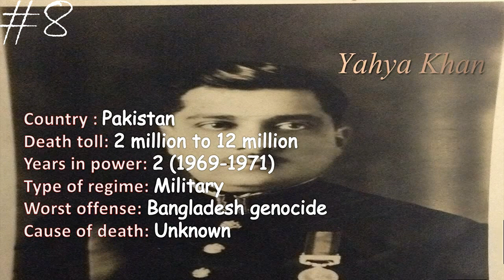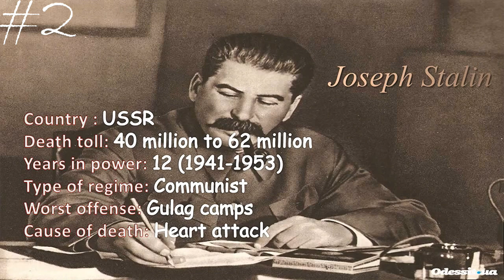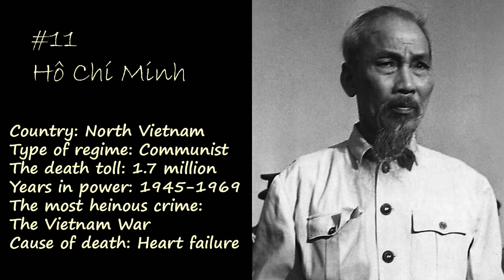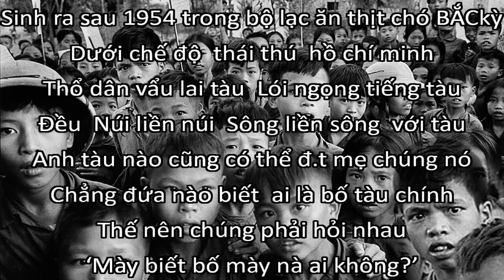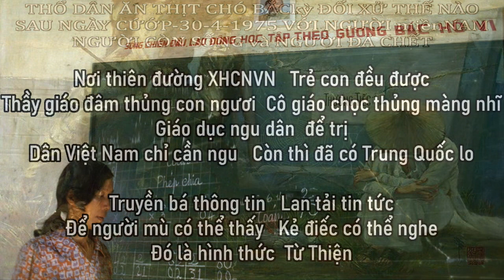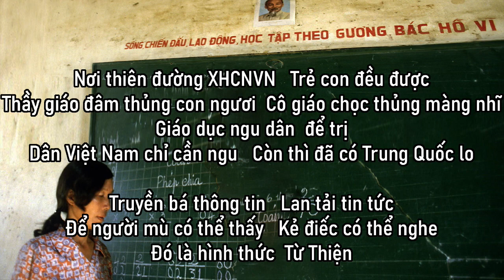UNESCO và Tên diệt chủng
* UNESCO và Tên diệt chủng 23K13m1115p2036
* Lột Trần Huyền Thoại HồChíMinh VietLiveTV